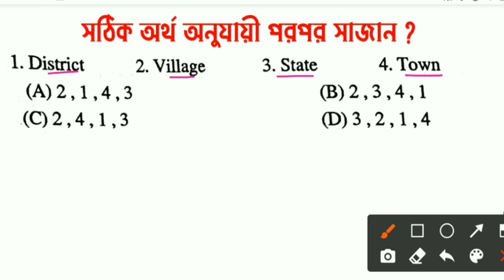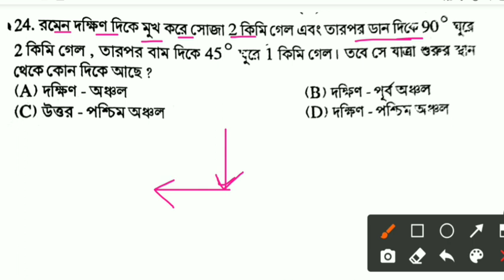Reasoning short tricks in bengali for wbp exam | Kolkata police reasoning | wbcs reasoning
Reasoning short tricks in bengali
Reasoning solution tricks in Bengali
Comprative exam reasoning
Reasoning solution in Bengali
Wbcs exam reasoning
Wbp reasoning in bengali
Kp reasoning class
Reasoning short cut tricks
Reasoning tricks
Wbcs reasoning tricks
Reasoning question solution
Previous year reasoning question solution
Alphabet reasoning question
Blood relation reasoning solution tricks
Food si reasoning
Psc reasoning
Reasoning class
Reasoning coaching

    &*$ Jaman Sir &*$